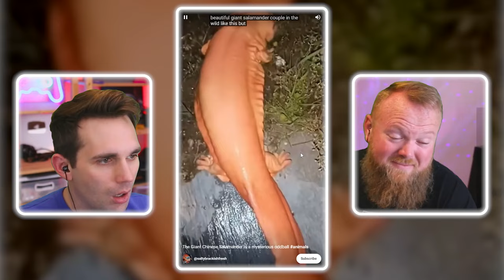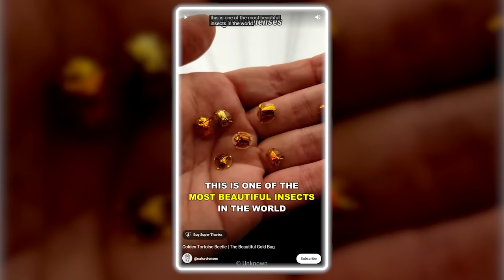World's Most INSANE Animals that Actually Exist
World's Most INSANE Animals that Actually Exist w/ Tri House & Wade 🤝

▶️FEATURED CONTENT
1.
2.
3.
4.
5.
6.
7.
8.
9.
10.
11.
12.
13.
14.
15.
16.

🎵 MUSIC